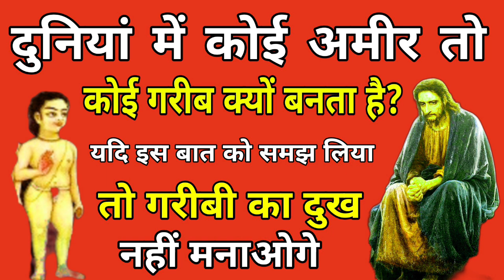दुनियां में कोई अमीर तो कोई गरीब कैसे बनता है?" इस बात को यदि समझ लिया तो गरीबी का दुख नहीं मनाओगे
About this video-दुनियां में अमीर गरीब कैसे बनते हैं, Very interesting and knowledgeable story, Motivational Story,

Ek Raja ki Kahani